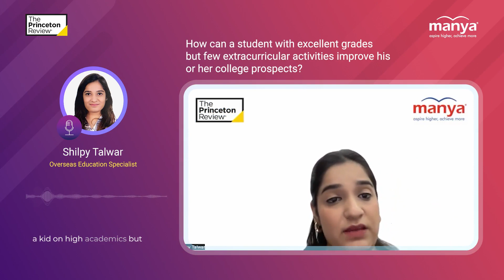University Shortlisting | Undergrad Admissions Abroad | Manya- The Princeton Review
🎓 Discover expert insights and practical tips for shortlisting universities for undergrad studies.

Watch highlights from our recent webinar where we discuss choosing the right course, evaluating rankings, financial considerations, and more.

Make informed decisions for your academic journey!